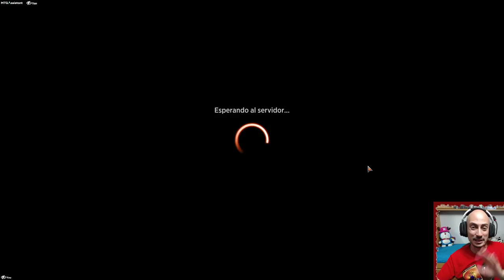El mejor combo de la historia de Magic Arena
Mazo
18 Ritual siniestro (STA) 26
8 Pantano (STX) 371
11 Firmar con sangre (STA) 32
3 Zarcillos de agonía (STA) 34